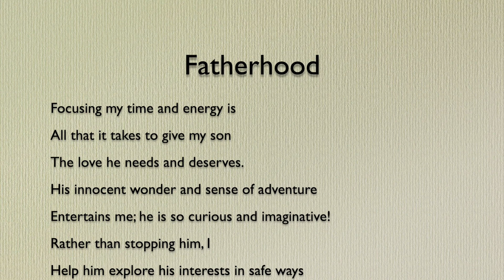Vlog 6.20: May the Nerd Be With You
In which host Garrett K. Jones returns with a full episode featuring a new Top 10 Book Recommendations list from his War of the Stars co-host John Mark Tolly; a new Author Awareness interview with Dominic "Nerd the Poet" McDonald; and a new set of Creator's Corner writing tips focused on writing Acrostic poetry.

Connect with War of the Stars:
     On YouTube:  @WOTS77 | @GeekNewsNowOfficial

Intro - 0:00
Announcements - 1:38
Top 10's - 3:56
Author Awareness - 10:47
Creator's Corner - 21:30
Outro - 27:10